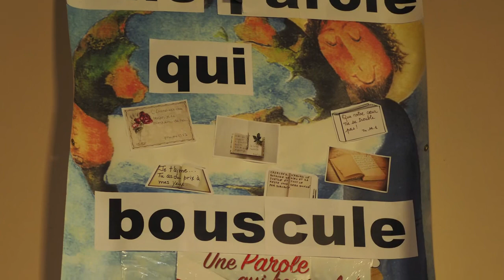Messe du 17 avril 2020 de la Paroisse Sainte-Béatrice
Messe du sixième jour de l’octave de Pâques de la Paroisse Sainte-Béatrice avec le Père Harry

Caméramans: Ritchard Gilot et Jonathan Lingaratnam